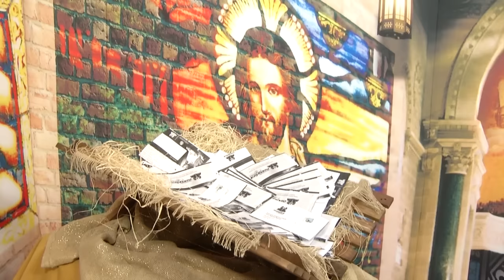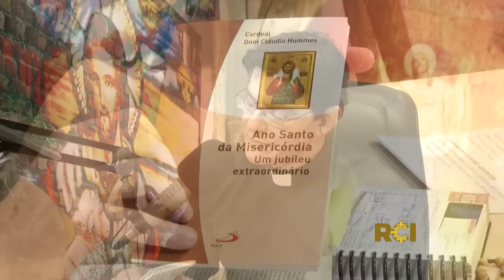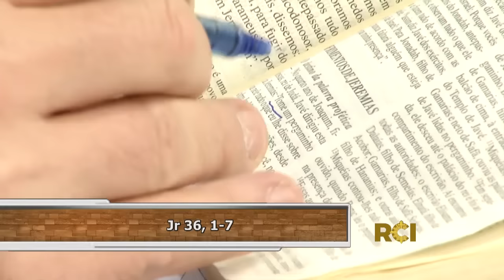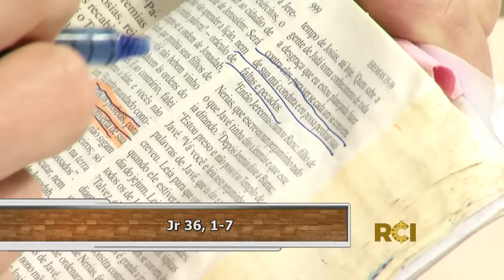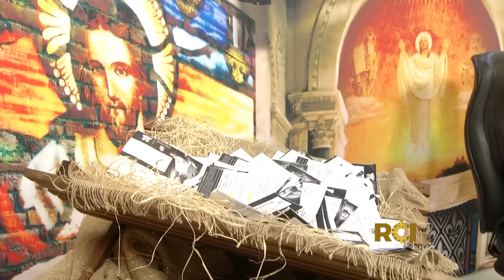Experiência de Deus | 1º Dia da Novena de Natal | Padre Reginaldo Manzotti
Acompanhe o programa "Experiência de Deus", apresentado pelo Padre Reginaldo Manzotti e faça junto com o sacerdote um momento de oração, partilhas, leitura orante da Palavra de Deus (Jr 36,1-7) e a novena diária.

1º Dia da Novena de Natal